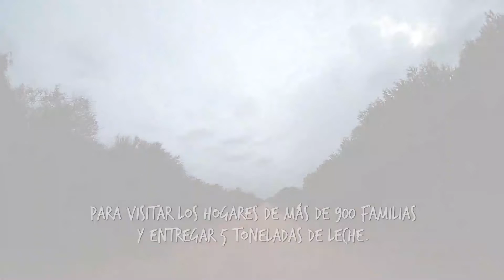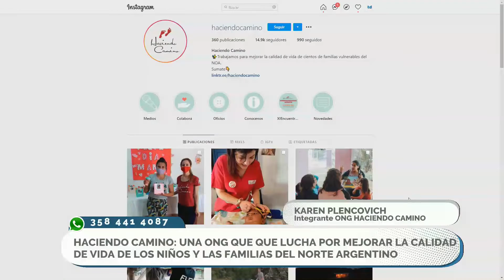HACIENDO CAMINO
UNA ONG QUE QUE LUCHA POR MEJORAR LA CALIDAD DE VIDA DE LOS NIÑOS Y LAS FAMILIAS DEL NORTE ARGENTINO
Trabajan de manera incansable para aliviar los efectos de la desigualdad. La prevención de la desnutrición infantil, la promoción humana y la educación integral, son los ejes de trabajo que los guían día a día. En la Tarde Federal nos visita KAREN PLENCOVICH – Integrante ONG HACIENDO CAMINO.MIRÁ LA NOTA COMPLETA!!! - @haciendocamino